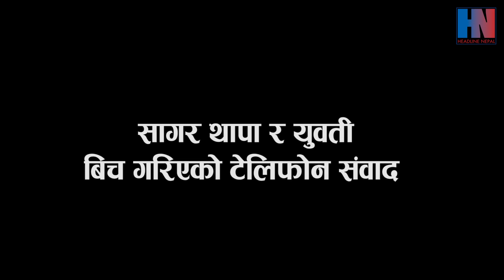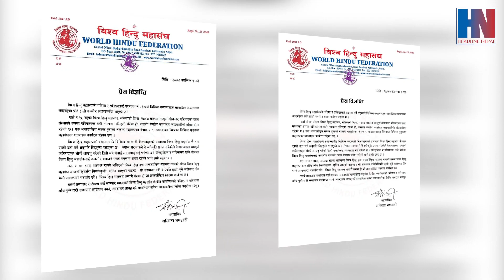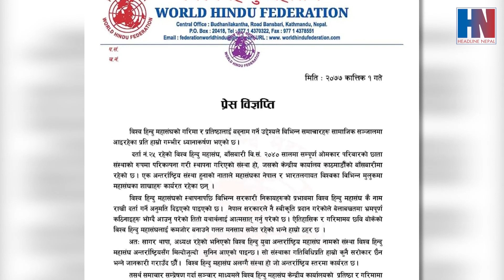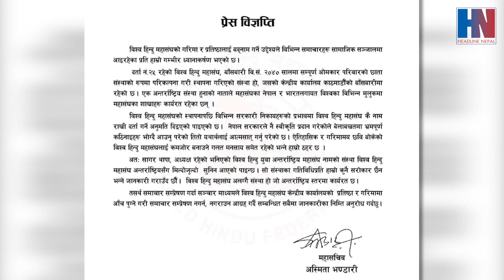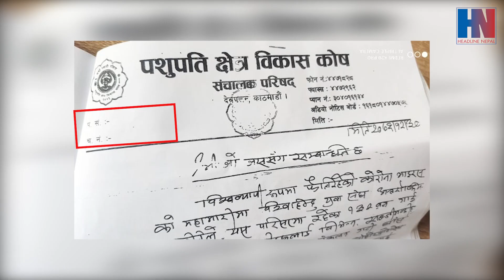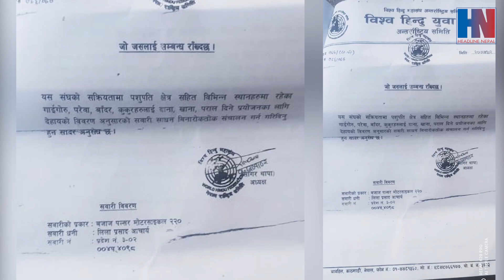सागर थापाले ऋतु श्रेष्ठलाई पठाएको म्यासेज बाहिरियो, थापाले यस्तो सम्मको प्रस्ताव गरेका रहेछन